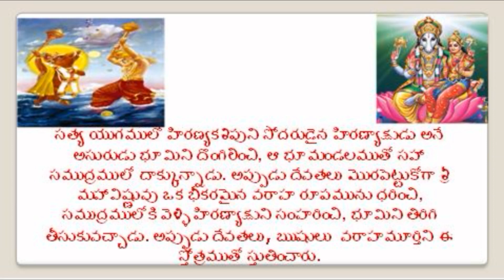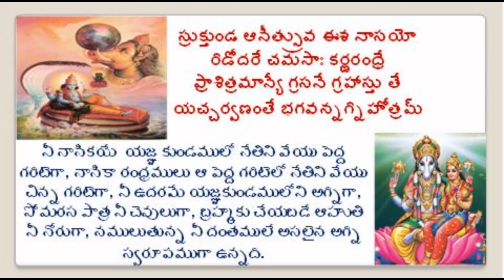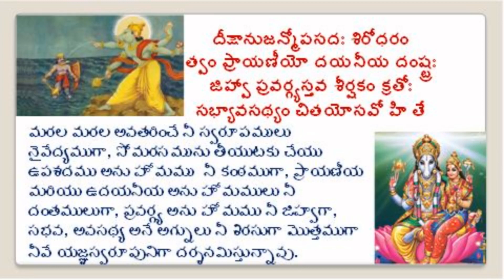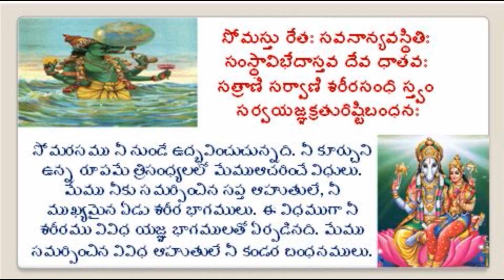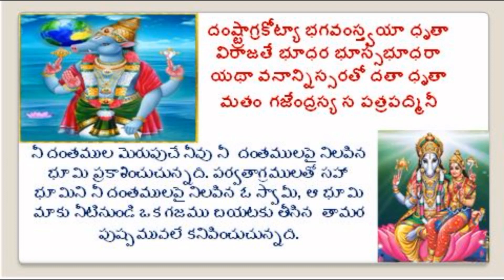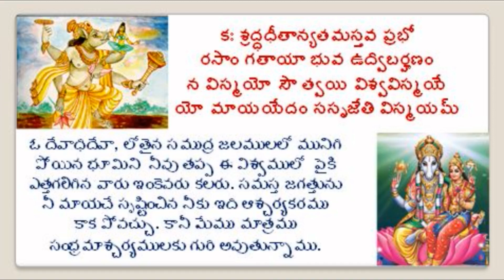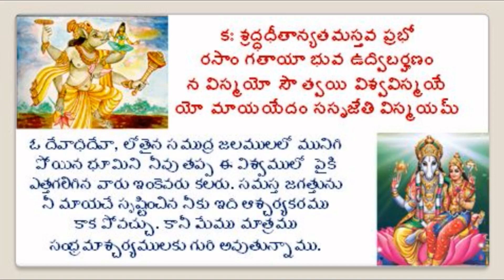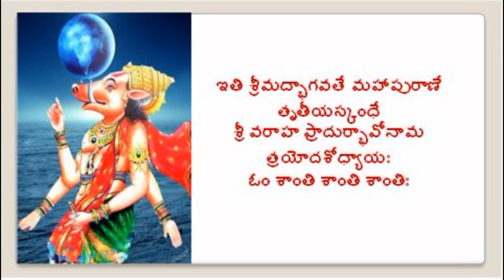YAJNA VARAHA MURTHY STOTRAM/VARAHA AVATHAR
Hi

ABOUT THIS VIDEO:

Hiranyaksha a very powerful Asura stole the earth and hid himself along with it inside the sea. Lord Vishnu took the form of a boar with a very huge form and went inside the sea. He killed Hiranyaksha and brought back the earth. The sages assembled there praised him by this prayer which occurs in the third Skanda and in the thirteenth chapter in slokas 33-44. Here Varaha is described as the form of Yagna and his body parts are identified with the various articles used in the Yagna.
జితం జితం తేఽజిత యజ్ఞభావనా
త్రయీం తనూం స్వాం పరిధున్వతే నమః |
యద్రోమగర్తేషు నిలిల్యురధ్వరాః
తస్మై నమః కారణసూకరాయ తే || ౧ ||
రూపం తవైతన్నను దుష్కృతాత్మనాం
దుర్దర్శనం దేవ యదధ్వరాత్మకం |
ఛన్దాంసి యస్య త్వచి బర్హిరోమ-
స్స్వాజ్యం దృశి త్వంఘ్రిషు చాతుర్హోత్రమ్ || ౨ ||
స్రుక్తుండ ఆసీత్స్రువ ఈశ నాసయో-
రిడోదరే చమసాః కర్ణరంధ్రే |
ప్రాశిత్రమాస్యే గ్రసనే గ్రహాస్తు తే
యచ్చర్వణంతే భగవన్నగ్నిహోత్రమ్ || ౩ ||
దీక్షానుజన్మోపసదః శిరోధరం
త్వం ప్రాయణీయో దయనీయ దంష్ట్రః |
జిహ్వా ప్రవర్గ్యస్తవ శీర్షకం క్రతోః
సభ్యావసథ్యం చితయోఽసవో హి తే || ౪ ||
సోమస్తు రేతః సవనాన్యవస్థితిః
సంస్థావిభేదాస్తవ దేవ ధాతవః |
సత్రాణి సర్వాణి శరీరసంధి-
స్త్వం సర్వయజ్ఞక్రతురిష్టిబంధనః || ౫ ||
నమో నమస్తేఽఖిలయంత్రదేవతా
ద్రవ్యాయ సర్వక్రతవే క్రియాత్మనే |
వైరాగ్య భక్త్యాత్మజయాఽనుభావిత
జ్ఞానాయ విద్యాగురవే నమొ నమః || ౬ ||
దంష్ట్రాగ్రకోట్యా భగవంస్త్వయా ధృతా
విరాజతే భూధర భూస్సభూధరా |
యథా వనాన్నిస్సరతో దతా ధృతా
మతంగజేంద్రస్య స పత్రపద్మినీ || ౭ ||
త్రయీమయం రూపమిదం చ సౌకరం
భూమండలే నాథ తదా ధృతేన తే |
చకాస్తి శృంగోఢఘనేన భూయసా
కులాచలేంద్రస్య యథైవ విభ్రమః || ౮ ||
సంస్థాపయైనాం జగతాం సతస్థుషాం
లోకాయ పత్నీమసి మాతరం పితా |
విధేమ చాస్యై నమసా సహ త్వయా
యస్యాం స్వతేజోఽగ్నిమివారణావధాః || ౯ ||
కః శ్రద్ధధీతాన్యతమస్తవ ప్రభో
రసాం గతాయా భువ ఉద్విబర్హణం |
న విస్మయోఽసౌ త్వయి విశ్వవిస్మయే
యో మాయయేదం ససృజేఽతి విస్మయమ్ || ౧౦ ||
విధున్వతా వేదమయం నిజం వపు-
ర్జనస్తపః సత్యనివాసినో వయం |
సటాశిఖోద్ధూత శివాంబుబిందుభి-
ర్విమృజ్యమానా భృశమీశ పావితాః || ౧౧ ||
స వై బత భ్రష్టమతిస్తవైష తే
యః కర్మణాం పారమపారకర్మణః |
యద్యోగమాయా గుణ యోగ మోహితం
విశ్వం సమస్తం భగవన్ విధేహి శమ్ || ౧౨ ||
ఇతి శ్రీమద్భాగవతే మహాపురాణే తృతీయస్కంధే శ్రీ వరాహ ప్రాదుర్భావోనామ త్రయోదశోధ్యాయః |